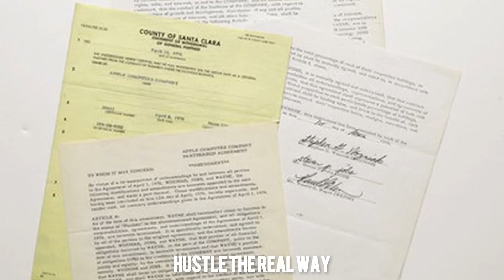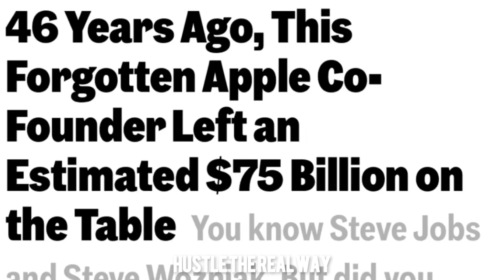Ronald Wayne the 3rd Co-Founder of Apple who passed up on the multibillion dollar opportunity